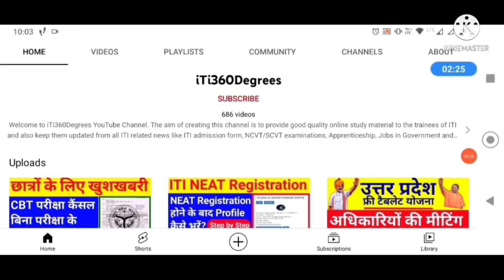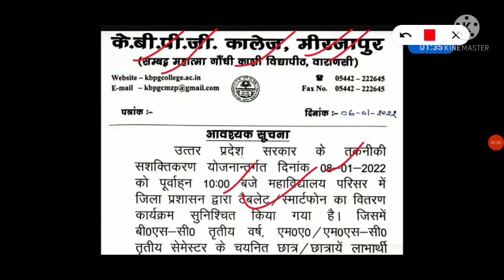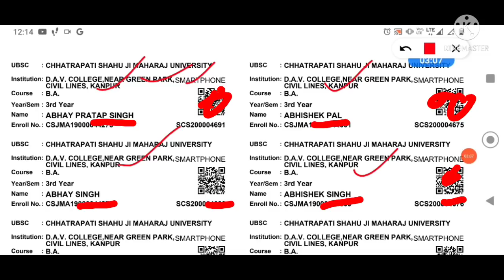Free laptop list kaise check karen | Free laptop scheme 2021| Free laptop yojana |Free tablet yojana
Up free laptop yojana live 25 December function

UP free laptop yojana list 2021 | UP free laptop yoajan kab milega | up free laptop yojna first list

up free laptop yojana 2021 registration kaise kare | up free laptop yojana 2021 | up free laptop form
Up free laptop yojana 2021 | up laptop yojana online form 2021 | Up laptop yojna 2021 Registration

URISE par registration kaise kare

URISE kya hai
URISE par kaise registration karen
URISE par registration kaise hoga
how to register on URISE
Enrollment number kya hota hai
Enrollment number kasa se milega
URISE ka password kaise reset kare
UTISE id kaise bnaye
up free smartphone yojana 2021 registration kaise kare
up free smartphone yojana online registration
up free smartphone tablet yojana 2021 registration kaise kare
up free laptop yojana form kab se bhare jaenge
up free laptop yojana form kaise karen
up free laptop yojana form kaise bane